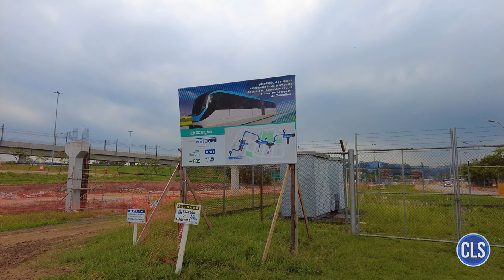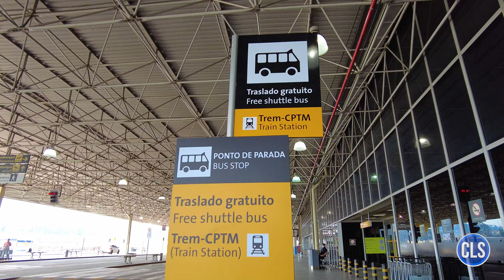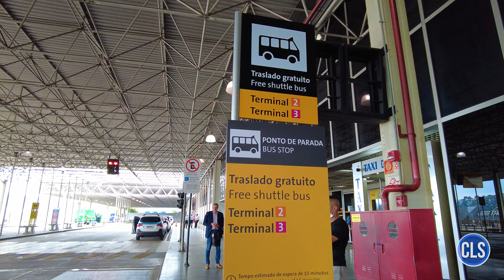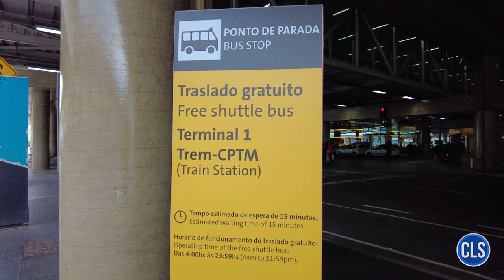Ônibus Shuttle do Aeroporto de Guarulhos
O Aeroporto Internacional de Guarulhos, em São Paulo, é um dos maiores aeroportos do Brasil e conta com diversos terminais de passageiros. Para facilitar o trânsito de passageiros entre os terminais e a estação Aeroporto Guarulhos da Linha 13-Jade da CPTM, o aeroporto oferece um serviço de ônibus gratuito que faz o transporte interno de passageiros.

Os ônibus entre os terminais são operados pela GRU Airport e funcionam das 04h00 às 00h00, com intervalos de 15 minutos. Os veículos são identificados com a logomarca do aeroporto e possuem ar-condicionado e acesso para pessoas com deficiência.

O serviço de ônibus é uma opção prática e segura para os passageiros que precisam se deslocar entre os terminais do aeroporto de Guarulhos, seja para fazer conexões entre voos ou para acessar serviços e facilidades oferecidos em diferentes partes do terminal.

Além do serviço de ônibus gratuito, o aeroporto também oferece outras opções de transporte entre os terminais, como esteiras rolantes e passarelas cobertas, que liga os terminais 2 e 3.